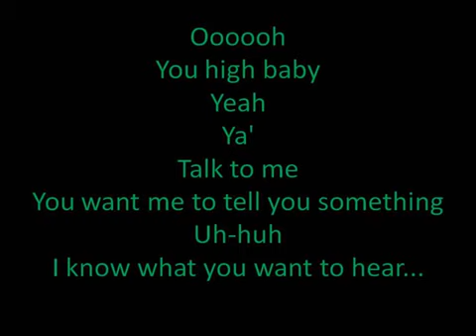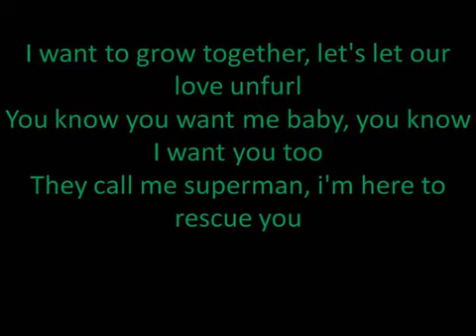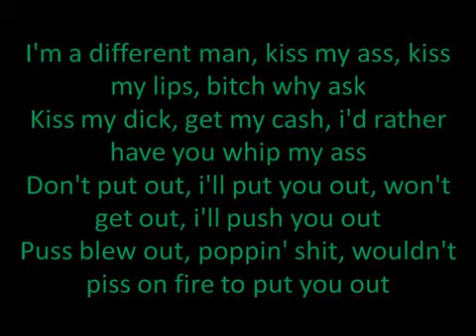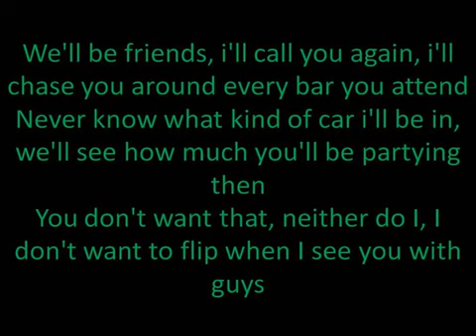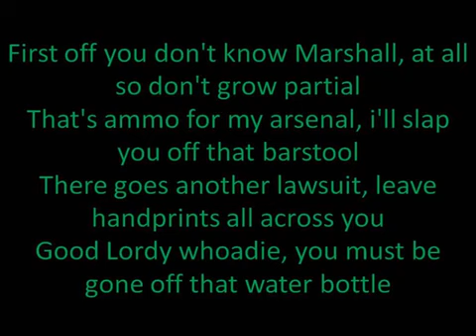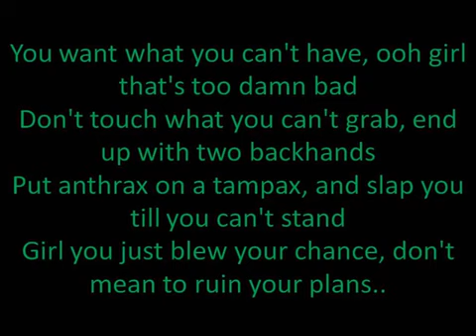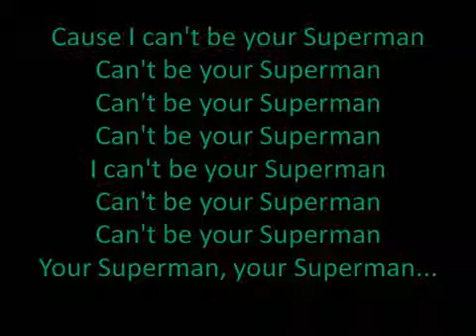Eminem Superman Lyrics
Best way to get people to buy your products
Learn how to become confident
The success secrets used by the rich and famous